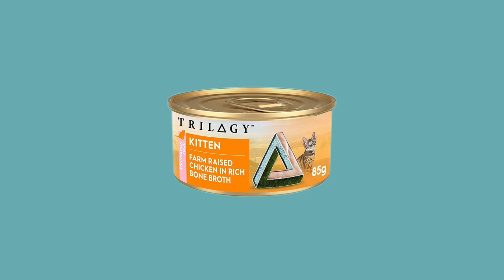5.17 Brand Spotlight